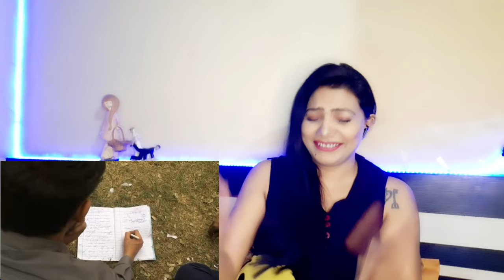Three Bachelors | Round2hell | R2H | Dreamque Raj Reaction ☺